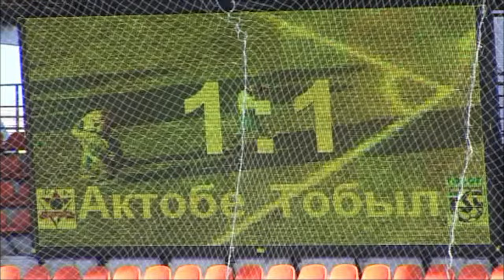8 тур АКТОБЕ - ТОБЫЛ (2008)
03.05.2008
АКТОБЕ (Актобе) - ТОБЫЛ (Костанай) – 1:1 (0:0)
ГОЛЫ Димитров, 63 (0:1), Косолапов, 71 (1:1)
АКТОБЕ: Морев, Бадло, Логвиненко, Кенжисариев, Косолапов, Смаков (к), Асанбаев, Хайруллин, Хохлов (Ж.Ирисметов, 60), Струков, Головской. Резерв: Фамильцев, Митрофанов, Пушкарев, Семенов, Богомолов, Радовский
ТОБЫЛ: А.Ан.Петухов, Муканов, Нурдаулетов, Димитров, Ф.Ирисметов, Скорых, Балтиев, Ибраев, Аубакиров (Задорожный, 73), Жумаскалиев (к) (Харабара, 79), Голбан (Яковлев, 86). Резерв: Тарасенко, Шкот, А.Ал.Петухов, Багинский
ЖК Логвиненко (2) – Балтиев (1), Аубакиров (4), Муканов (1+3)
КК Ф.Ирисметов, 75 2ЖК (1+0) (Т)
Актобе. "Центральный". 10 000. Судьи: Соколов, Кумашев, Кусаинов (все - Астана)